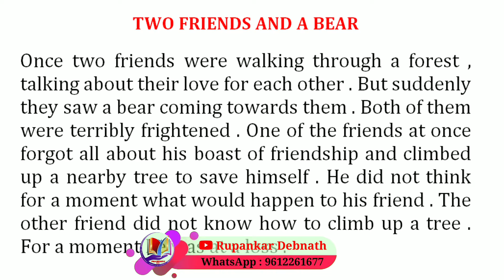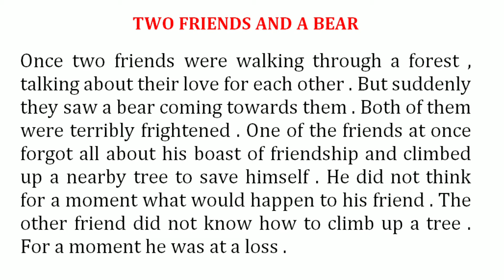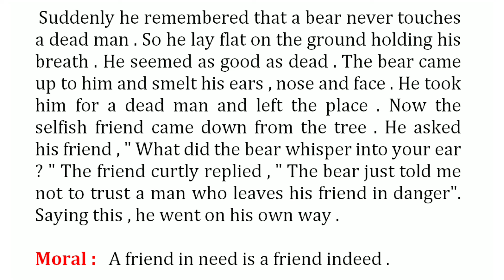Two friends and A Bear English story writing with moral দুই বন্ধু ও ভাল্লুক @PROGRESSIVEBD ​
( @PROGRESSIVE BD  )